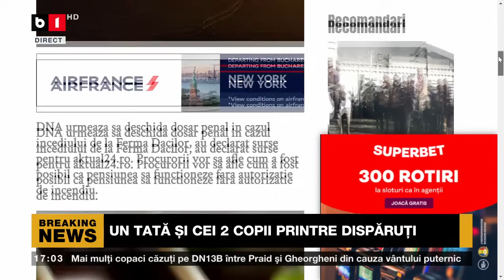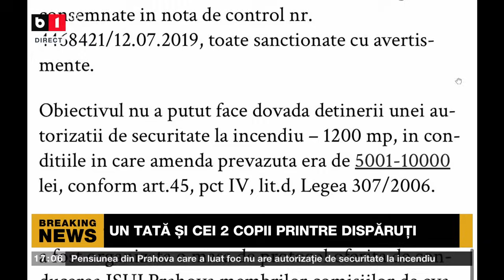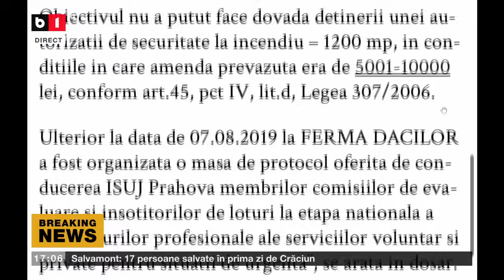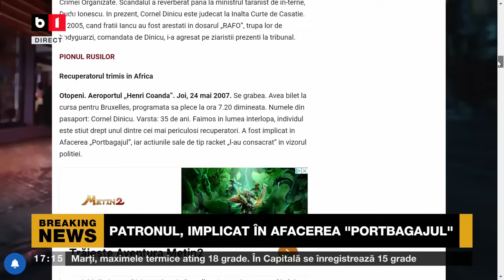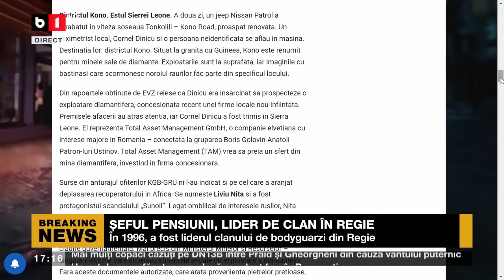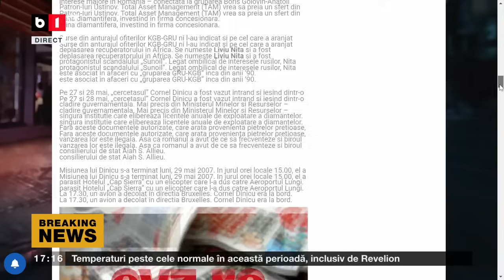POLITICA ZILEI CU IOANA CONSTANTIN. ȘEFII ISU AU PETRECUT LA PENSIUNEA DIN TOHANI CARE A ARS. P3/3